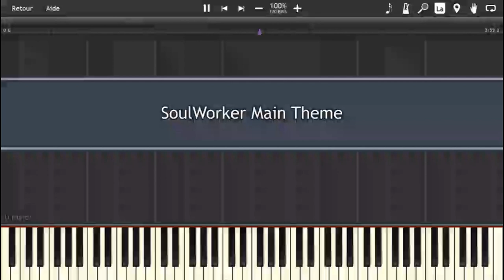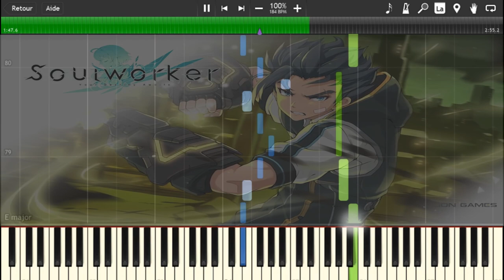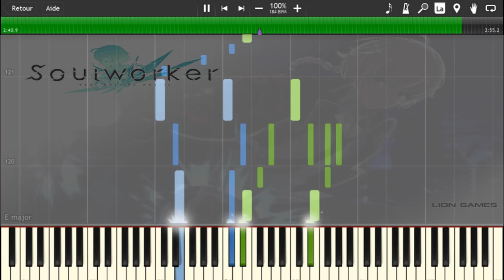SoulWorker Main Theme (Re-Uploaded)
Hello there! I re-uploaded my best video with a better sound quality, lower tempo like the original music and also a Background Video. I Hope you'll enjoy this "remastered" version of SoulWorker Main Theme, which appeared on the title screen.
Link
Sheet (same as my first one)